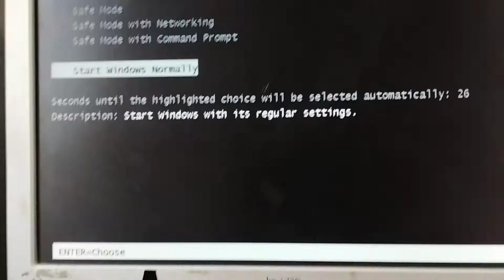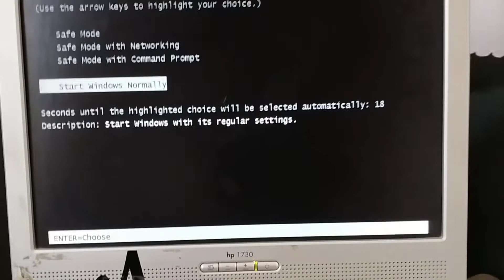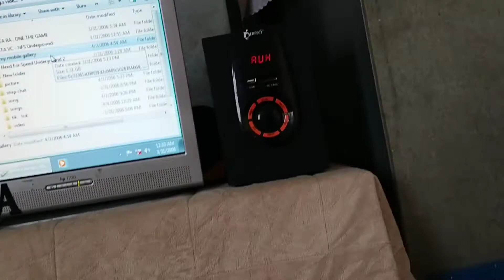My Old Computer 😱 #36